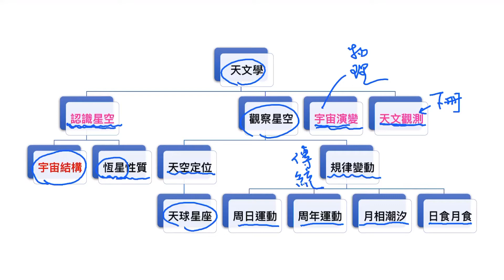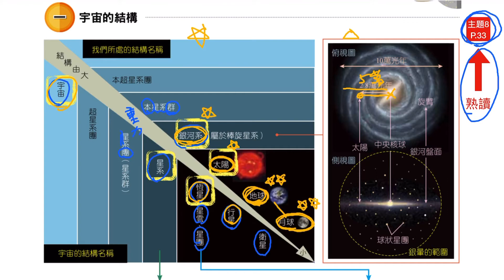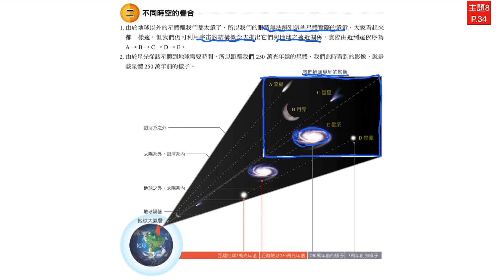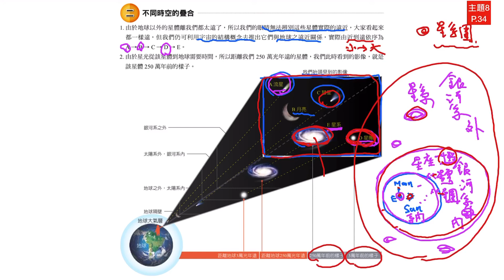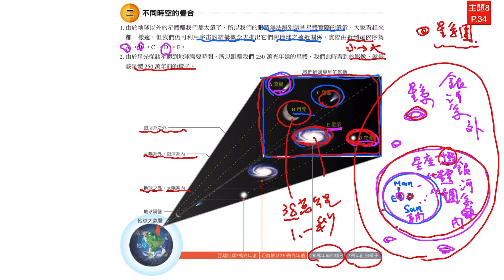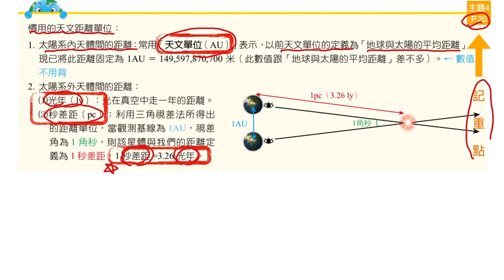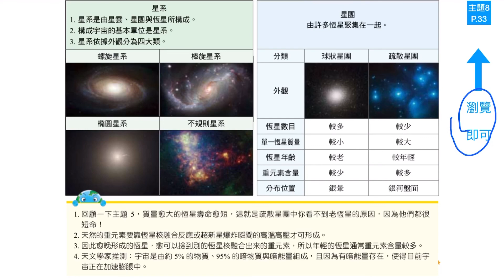2020總複習試講：認識宇宙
認識宇宙結構與星系，包括不同層級的天體名稱，以及天體與地球的遠近和空間大小的觀念。至於這些觀念的歷屆學測試題的解說，擬另外剪成一段影片。

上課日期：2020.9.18